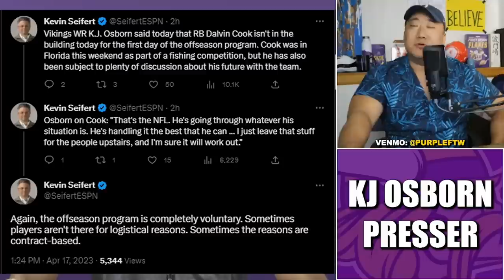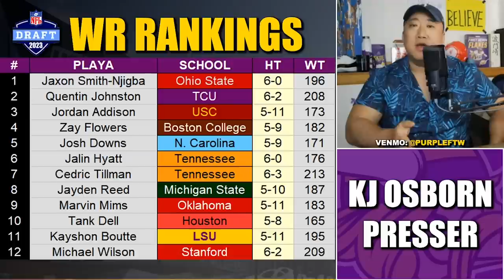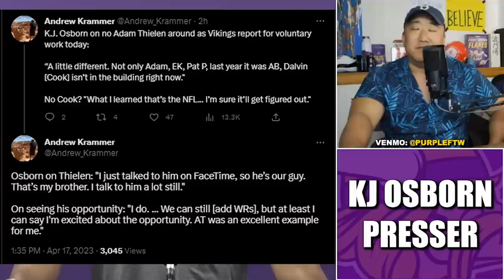KJ Osborn Talks About Dalvin Cook's Situation & WR2 Opportunity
Minnesota Vikings receiver KJ Osborn talked to the local media jackals about his WR2 opportunity and thoughts on the Dalvin Cook situation.